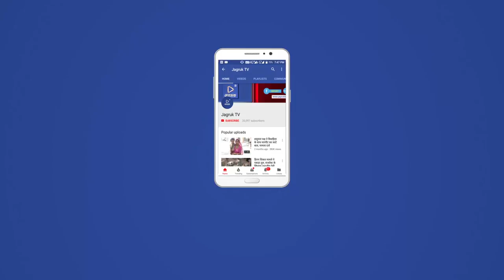JAGRUK TV : जयपुर : कॉरपोरेट कार्यालय की तरह बनेगा राजस्थान भाजपा मुख्यालय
विधानसभा चुनाव की घोषणा में अभी करीब दो माह का वक्त बाकि है, किंतु प्रदेश भाजपा मुख्यालय अभी से सियासत का अखाड़ा बनता जा रहा है। बीते दिनों एक ही विधानसभा क्षेत्र से आने वाले दो नेताओं के समर्थकों द्वारा हाथापाई की नौबत ने पार्टी मुख्यालय को अभैद किला बनाने का फैसला किया है। पार्टी कार्यालय में कई बड़े परिवर्तन किए जा रहे हैं। सबसे पहले शहर कार्यालय को हटा दिया है। बताया जा रहा है कि प्रदेश मुख्यालय के करीब आधा किलोमीटर पीछे ही शहर कार्यालय खोल दिया गया है।